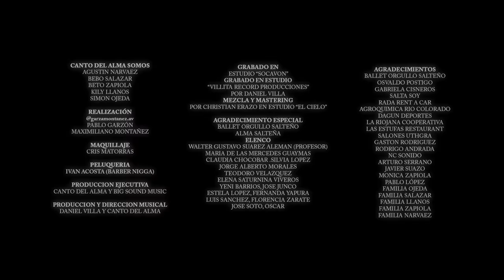Canto Del Alma - La Noche Salteña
Artista : Canto Del Alma
Canción: La Noche Salteña

Producción Artística y Ejecutiva: Canto del Alma.
Producción Musical, Arreglos y Dirección General: Canto Del Alma y Daniel Villa.
Grabado en: Estudio Socavón - Estudio Villitarecordproducciones.
Ingeniero de bases musicales: Fernando Borjas.
Arreglos de guitarras y bandoneón:  Sebastián Choque.
Guitarras: Carlos Ibañez.
Bajo: Christian Erazo.
Violines: Daniel Villa.
Bandoneon: Gaston Rodriguez.
Percusión: Bebo Salazar.
Ingeniero de grabación: Daniel Villa.
Edición general: Daniel Villa - Christian Erazo.
Ingeniero de Mezcla: Christian Erazo.
Ingeniero de Mastering: Christian Erazo (Estudios El Cielo).

Realización y edición: Pablo Garzón - Maximiliano Montañez
Locación: Salones Uthgra. (Salta-Argentina)

Canto del Alma somos:
Simon Ojeda
Kily Llanos
Bebo Salazar
Beto Zapiola
Agustin Narvaez

Music by Canto del Alma performing La Noche Salteña. (C) 2021 Big Sound Music

Letra de "La Noche Salteña"

Por esa bonita noche salteña
Si me voy de peña yo soy feliz
Porque si la luna se vuelve zamba
Siempre quiero estar aquí (BIS)

Demasiado linda está la Balcarce
Para no quedarse por la estación
Siento que repica un bombo legüero
Y se me alegra el corazón (BIS)

Hay un vino un amigo una flor
Hay un fuelle, guitarra y violin
Ahora soy cantor también bailarín
Y hasta que se vaya la cacharpaya
Yo me quiero divertir

Que lindo que suena la cerrillana
Y carpas de salta en la misma voz
Cuando canta toda la paisanada
Y la nueva generación (BIS)

Por unita más voy a la casona
Que hay una bordona llamándome
El que desafina no desentona
Cerca del amanecer (BIS)

Hay un fuelle, guitarra y violín